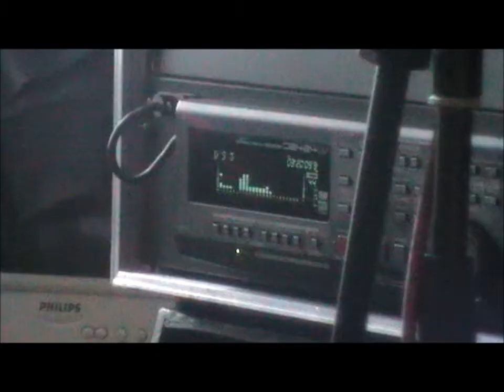Don't Shoot - Recording Day One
Recording with Terry Mc Ginty in Valley Studios, Ballybofey. 30/07/2012 : Day One